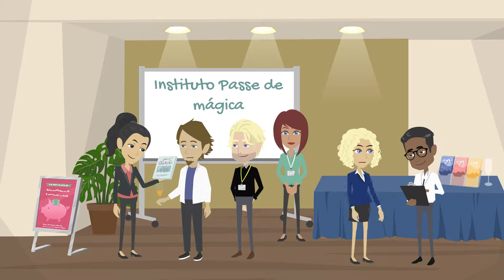Magic Paula - basquete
Campeã em Jogos Pan-Americanos e Jogos Olímpicos, entre outras competições, e integrante do Hall da Fama do Basquete Feminino... este episódio da série "Ilustres Atletas" traz um pouco da história de Magic Paula!

Nascida na cidade paulista Oswaldo Cruz, Maria Paula Gonçalves da Silva começou a jogar aos sete anos de idade e aos 14 já fazia parte da seleção brasileira adulta de basquete. Além do talento nas quadras, a atleta ficou conhecida por protagonizar a cena brincalhona com o líder cubano Fidel Castro na cerimônia de entrega de medalhas pan-americanas em Havana (1991).

Hoje em dia, Magic Paula se dedica, entre outras atividades, à gestão esportiva. É Presidente do Instituto Passe de Mágica e, neste ano, foi eleita vice-presidente da Confederação Brasileira de Basquetebol.

* Ilustres Atletas é uma série do Sesc Registro, que traz animações contando uma pequena parte da trajetória e das conquistas de alguns atletas olímpicos e paralímpicos brasileiros. A curadoria desse time foi feita por Kátia Rubio, professora, Doutora em Educação e Mestre em Educação Física pela USP.